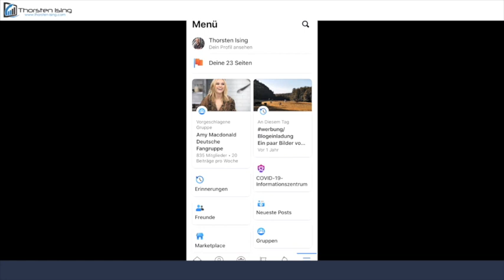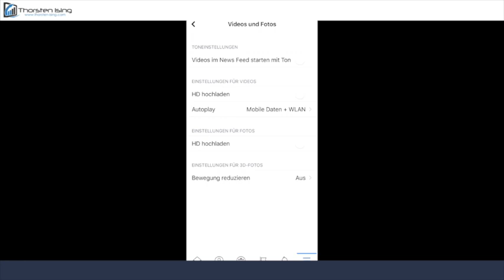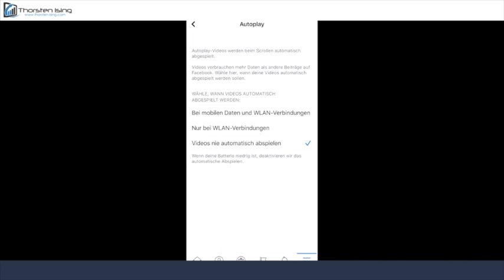Facebook: Autoplay für Vidoes deaktivieren - Social Media Schnack Daily #44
Nicht immer ist es sinnvoll, dass die Videos im Facebook-News-Stream automatisch starten. Die Grundeinstellung ist aber in der mobilen App von Facebook so. Hier zeige ich, wie man sie schnell und einfach ausschaltet.